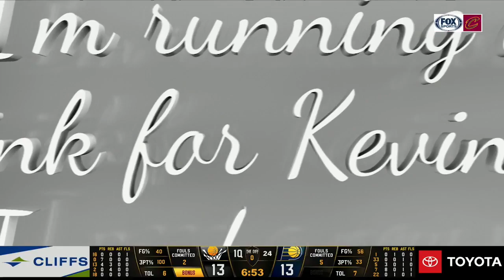The Cleveland Cavaliers pay tribute to the late, great Fred McLeod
On the home opener, the Cavs celebrate and honor Fred McLeod.